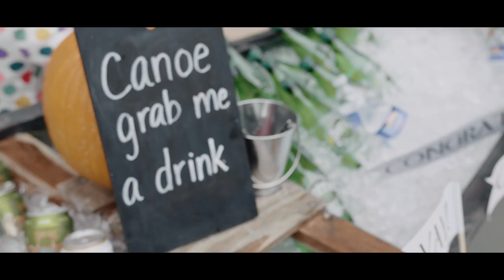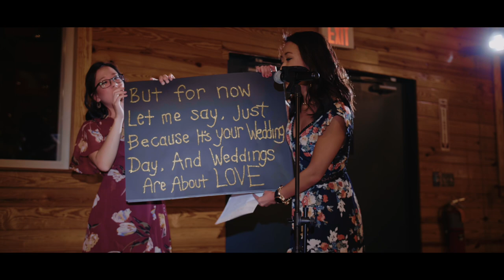Mary + Johnny / Palmyra VA / Camp Friendship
Johnny and Mary met in high school in 2005. Ever since she met him, she loves to be around him because he always let her be herself. Johnny himself loves the fact that Mary is very energetic. They both love to have fun together, traveling around the world, and do anything to be stress free. Mary ended up getting completely and utterly surprised when Johnny popped the question during their trip in Iceland. They hiked to the top of Skogafoss waterfall, Johnny pulled out a sock. When Mary saw the square shape in the sock and proceeded to freak out for about 10 minutes of "you're joking," "what!?", “no you're not asking," "what's happening"... and later, she finally said yes! On October 5, 2019, Mary and Johnny exchanged vows and celebrate their union at Camp Friendship located in Palmyra, Virginia.

Music used from Soundstripe and Envato